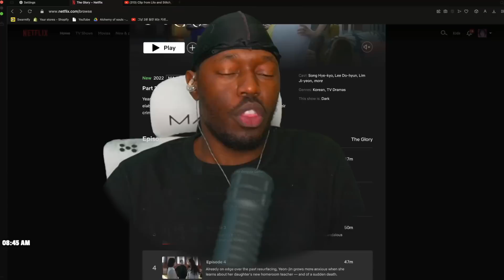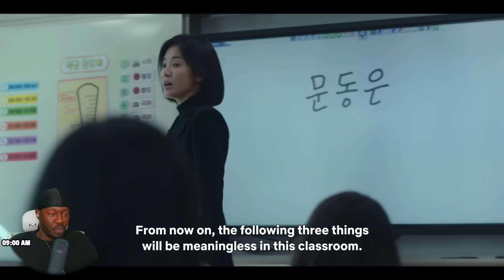The Glory (더 글로리) Episode 4 | War Has Begun 😈